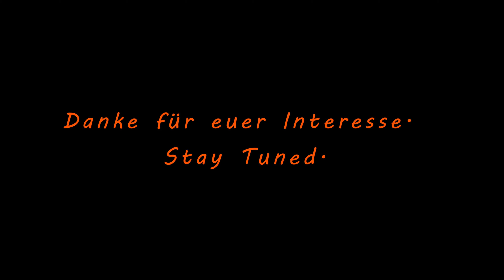Nature Walk with Chill Music - Part 3: Beatiful Nature and the Corn🌳!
🍁🍁[German/English] 🍁🍁

Hallo Leute, danke für euer Interesse an meinem Video. Meine Videos zeigen die schönsten und besten Seiten von meiner Stadt Münster.
Man kann aber auch einfach die Musik genießen und nebenbei entspannen. Ich freue mich über jeden Kommentar von Euch. Wir lesen uns!

Hi folks, thank you for your interest in my video. My videos show the most beautiful and best sides of my city Münster.
But you can also just enjoy the music and relax by the way. I look forward to every comment from you. See you soon!

   / nature_chill_beats